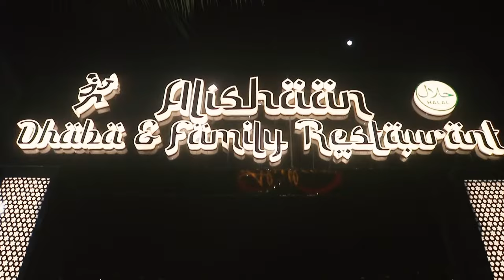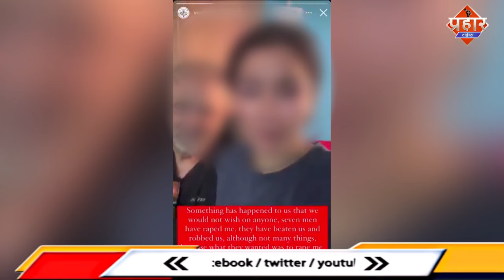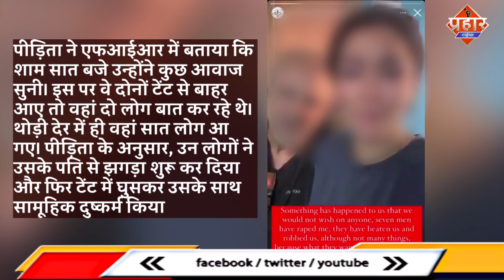विदेशी महिला से 7 लोगो ने की दरिंदगी, पति को बंधक बनाकर पीटा || Islamuddin Khan|| Aapka Prahar Times